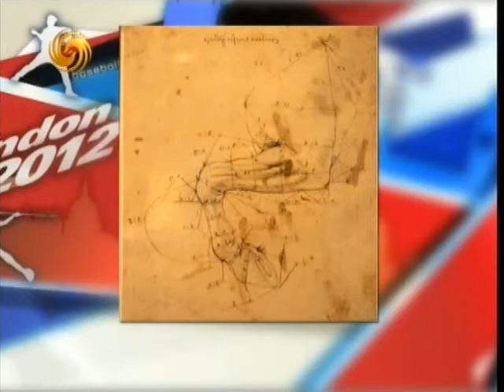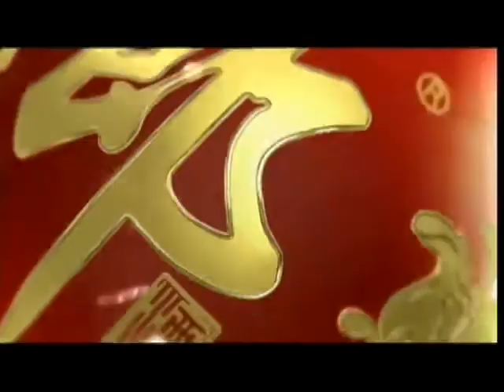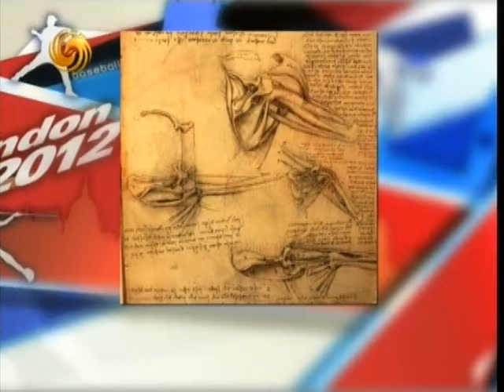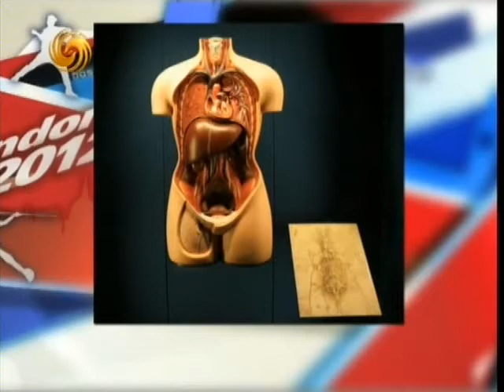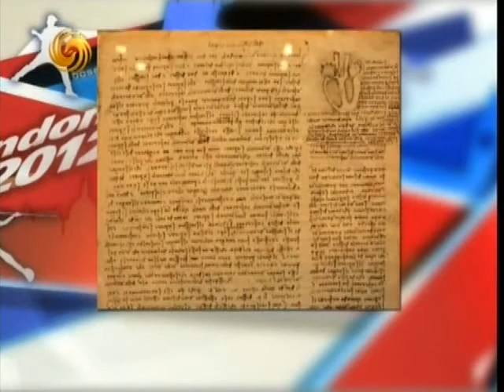锵锵三人行20120821文艺复兴时期科学与文艺不分家 许子东 梁文道